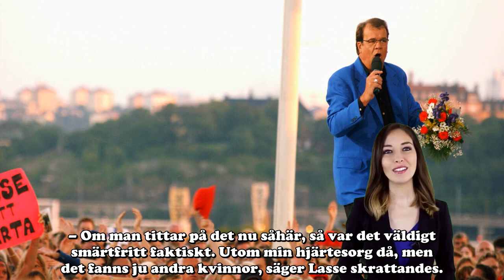Lasse Berghagens sista starka ord om Lill- Babs – i avskedsintervjun